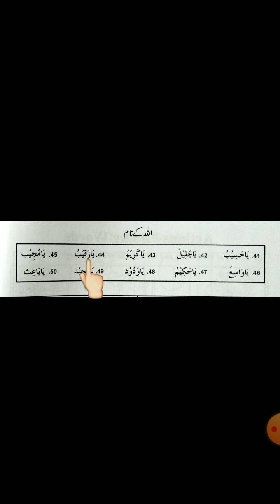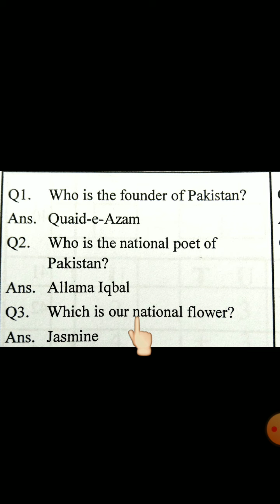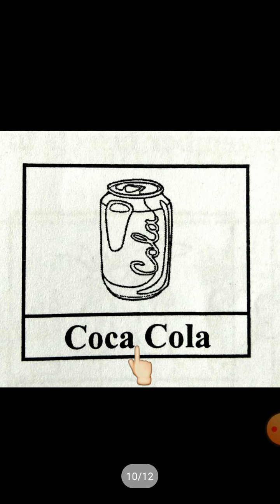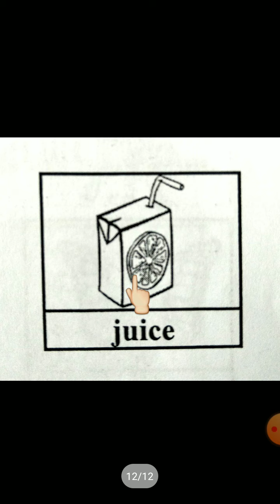class nursery gk 17